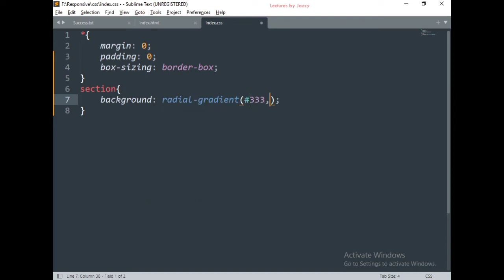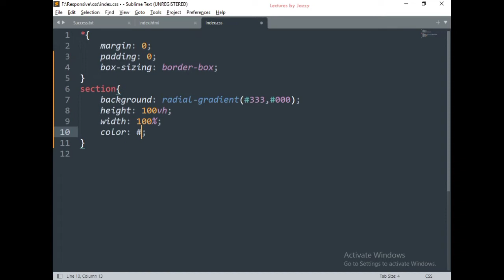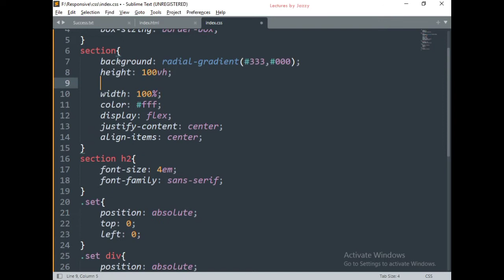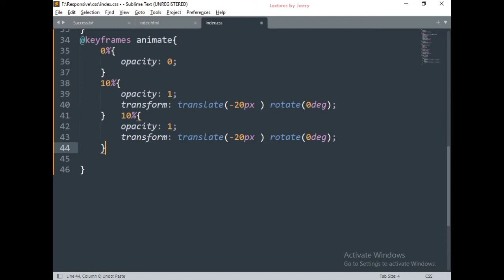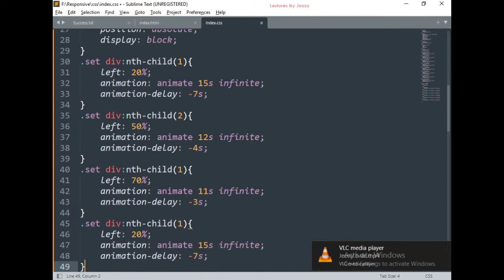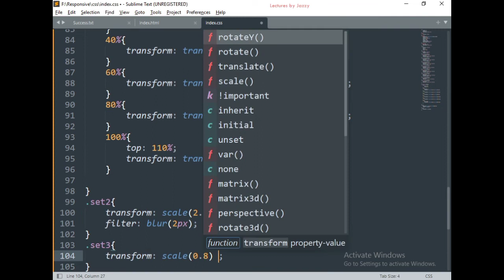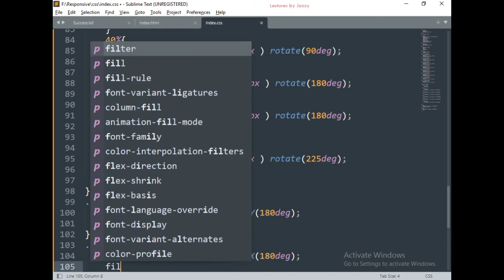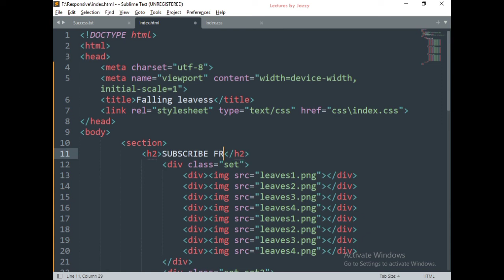Falling Leaves Animation Pure Css By Jahanzaib Coder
Here is the beutiful and precise code of css design now i m here to help you in every field!